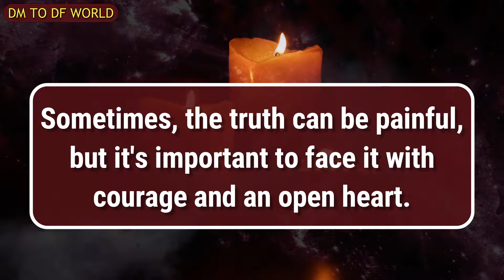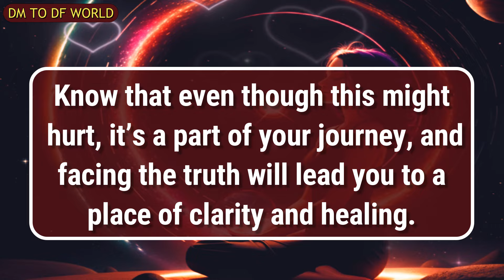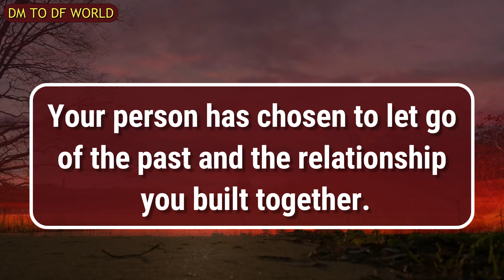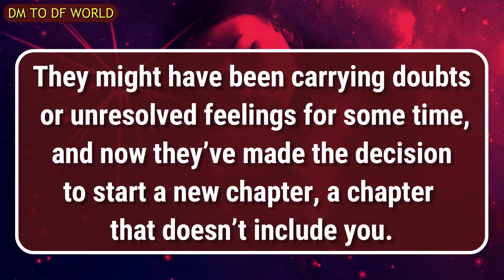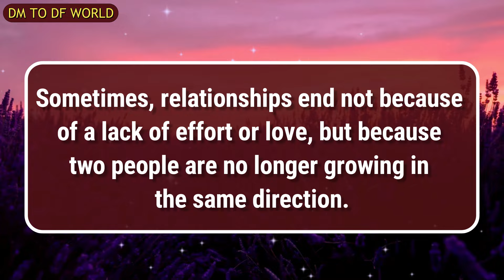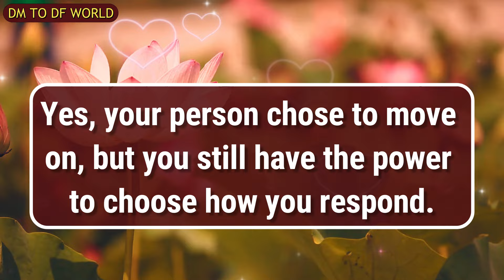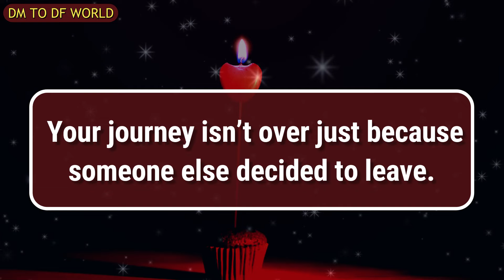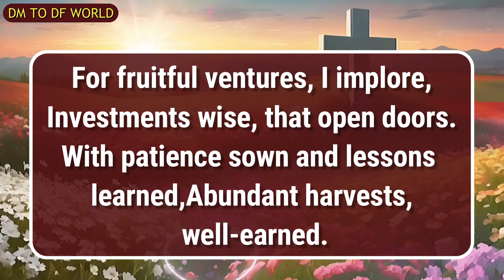😱 PATHETIC !!! 😱😭 You Never Thought It Would Be So Bad 😱🦋 dm to df 🦋 finance reading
divine feminine,
twin flame,